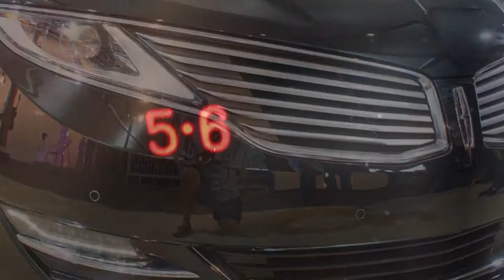Automotive Fine Arts Society 2013 Awards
Pebble Beach CA, Aug 17 2013 -- The prestigious Automotive Fine Arts Society (AFAS) showcased brilliant works of art at the 28th Exhibit at Pebble Beach Concours d'Elegance®.

Dave Kunz hosted the Awards evening again this year. Honoring speakers included: Ken Eberts (AFAS President), Edsel Ford, Chris Bock (Chief Judge, Pebble Beach Conours d'Elegance), Charles Maher (Judging Coordinator), Ken Czubay (Lincoln Motor Company) and Jay Koka (2012 Peer Award Winner).

Video by Randy Berg